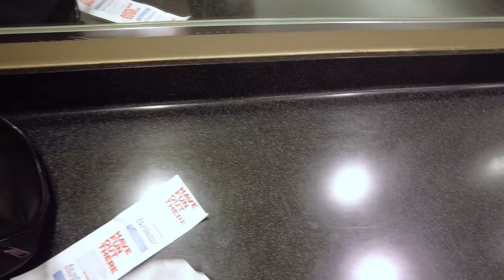Quetta || Gym Workout, Houston.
Just another vlog of My daily routine workout at gym.